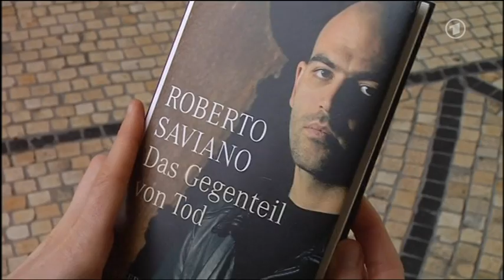Geschwister-Scholl-Preis für Roberto Saviano